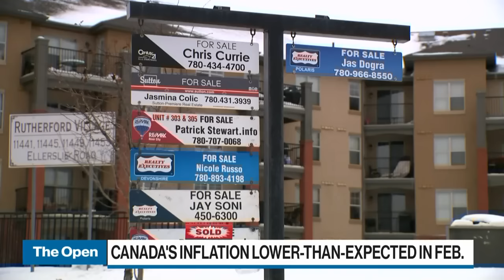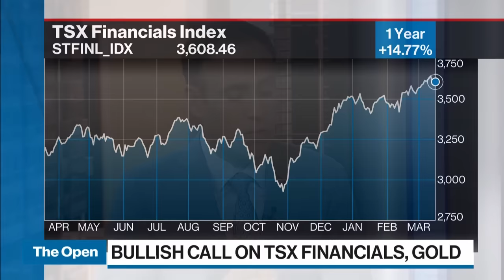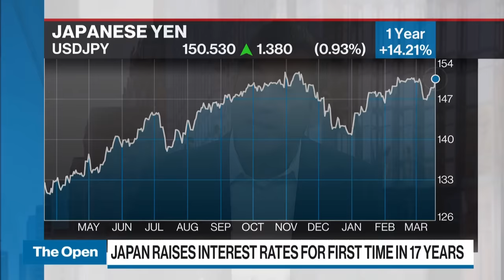CPI shows BoC is ready to cut rates, still don't see central bank cutting rates in April: strategist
Sadiq Adatia, CIO at BMO Global Asset Management, joins BNN Bloomberg to discuss expectations for the Bank of Canada's first rate cut. Adatia says weakness in the Canadian economy is set to continue. However, he doesn't expect the BoC to cut rates at the next meeting.